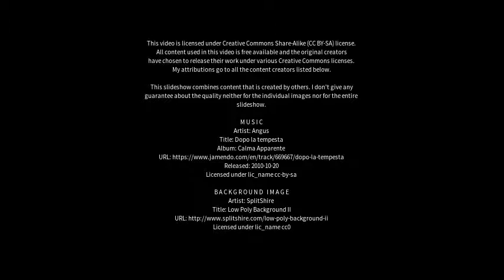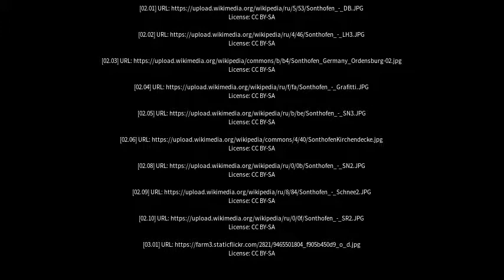Best places to visit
Best places to visit - Sonthofen (Germany) Best places to visit - Slideshows from all over the world - City trips, nature pictures, etc.